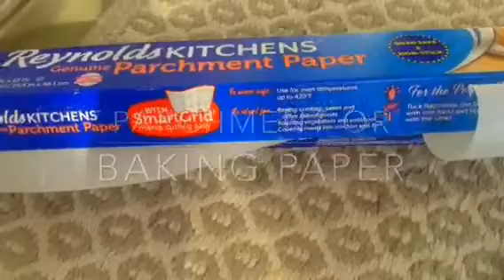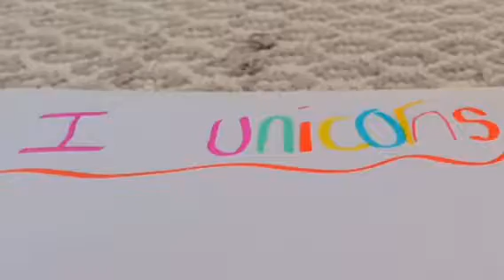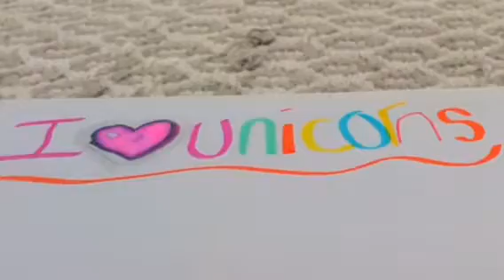How to make stickers with supplies everyone has!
I really love this idea! It's also so satisfying to peel of the sticker to me, I hope you guys have a awesome day. Ta ta for now! ♡